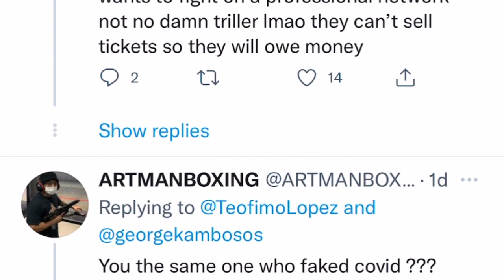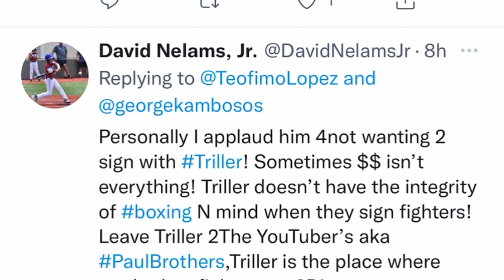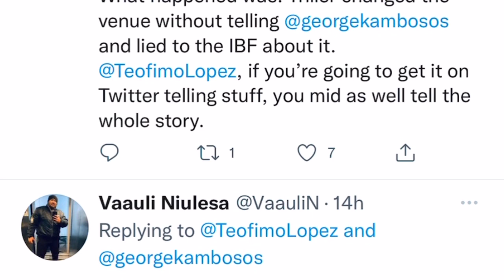Teofimo Lopez says George Kambosos doesn’t want to sign the contract for a new date | esnews boxing